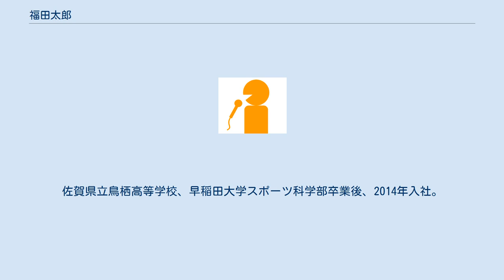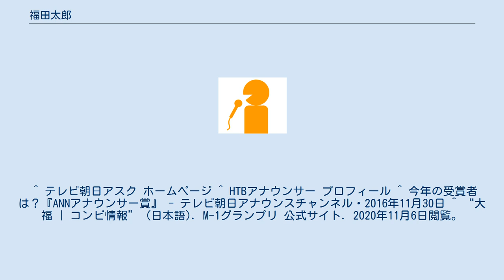福田太郎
福田 太郎（ふくだ たろう、1991年3月7日 - ）は、北海道テレビ放送のアナウンサー。
 佐賀県鳥栖市出身。
佐賀県立鳥栖高等学校、早稲田大学スポーツ科学部卒業後、2014年入社。
 テレビ朝日アスク出身。
 大学までの13年間は野球一筋。
早稲田大学準硬式野球部ではアンダースローのピッチャーだった。
 HTB入社後は、報道のフィールドキャスターとして、ニュースの現場取材、中継を担当。
 2016年には「ワイド!スクランブル 北斗市行方不明男児発見」中継で、第15回ANNアナウンサー賞最優秀新人賞を受賞した。
 2017年10月より、スポーツ担当になり、ファイターズ中継など実況・リポーターも担当している。
 2019年からは、イチモニ！土曜日のメインMCを務め、平日にも出演。
スポーツ担当も継続。
 2020年のM-1グランプリに、同僚の大野恵との漫才コンビ「大福」を結成してエントリーし、2回戦に進出した。
^ テレビ朝日アスク ホームページ ^ HTBアナウンサー プロフィール ^ 今年の受賞者は？『ANNアナウンサー賞』 - テレビ朝日アナウンスチャンネル・2016年11月30日 ^ “大福 | コンビ情報” (日本語). 2020年11月6日閲覧。